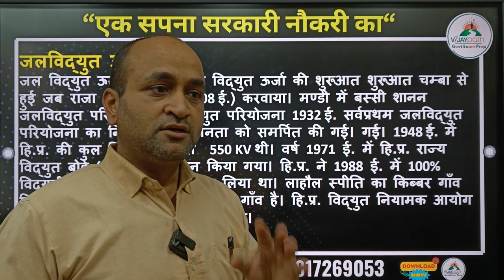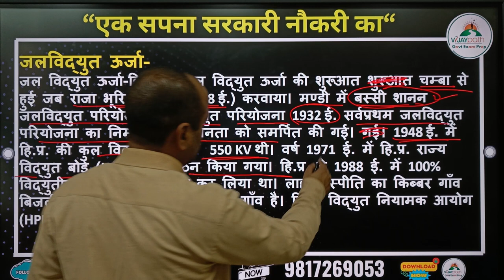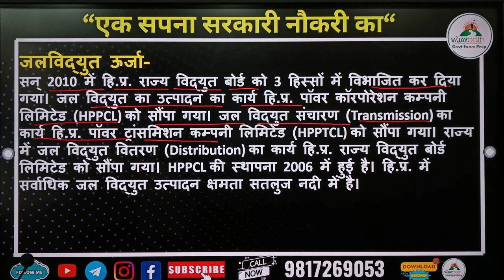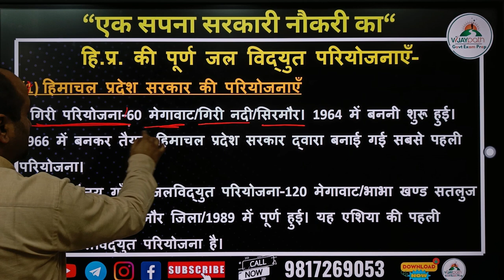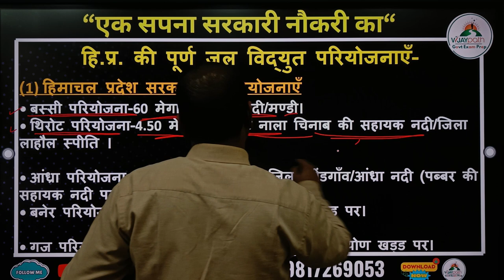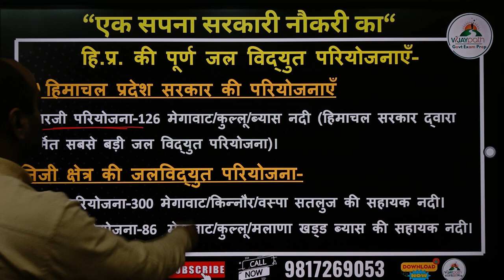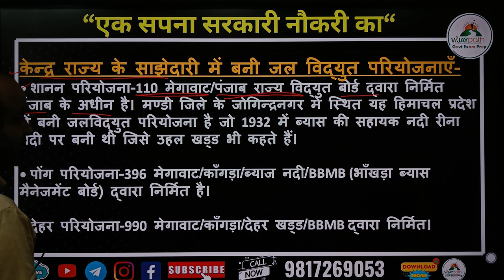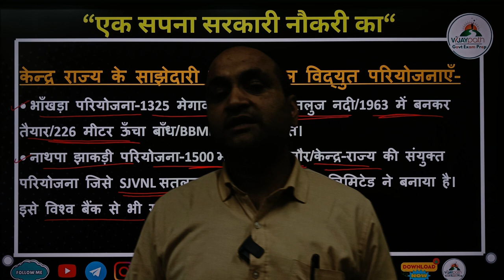हि.प्र. की जल विद्युत ऊर्जा